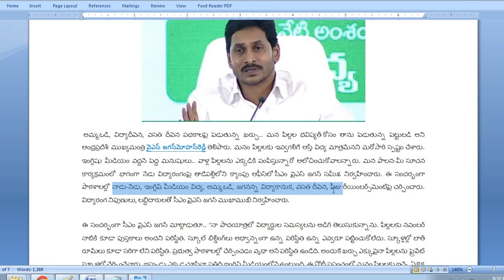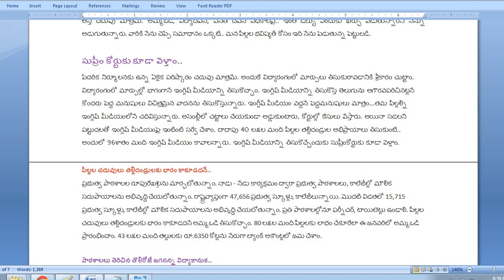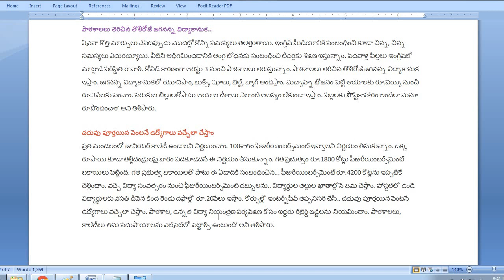అది పిల్లల భవిష్యత్‌కు నా పెట్టుబడి | ప్రతి మండలంలో జూనియర్ కాలేజీ | చదువు పూర్తయిన వెంటనే ఉద్యోగాలు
100శాతం ఫీజురీయింబర్స్మెంట్